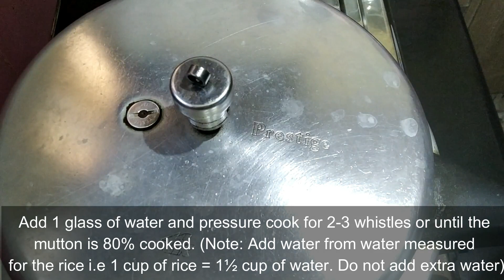Cooker mutton Biryani// Mutton Biryani// Beginners & Bachelor's Biryani Recipe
Hi Friends,

Try out our Mutton Biryani which can easily be prepared in pressure cooker, this biryani is super tasty and can be served with raitha or any curry.

Note: Add green chilies and chili powder according to your spice level.

Your feedback will be appreciated.